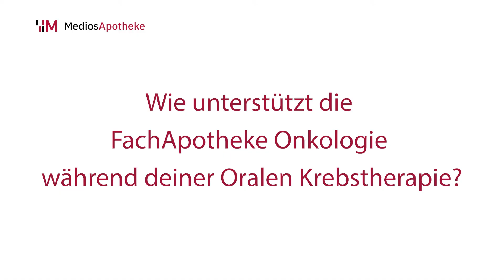Orale Krebstherapie: Was du wissen solltest und wie dich die FachApotheke Onkologie unterstützt!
Tabletten gegen Krebs
Was macht die „Orale Krebstherapie“ so besonders?

Bei der Krebstherapie mit Tabletten hast du mehr Zeit für dich. Die stundenlangen Infusionen und Praxisaufenthalte entfallen zum Großteil. Das bedeutet jedoch auch, dass du bei Fragen oder auftretenden Nebenwirkungen häufig alleine zu Hause bist. Du fragst dich vielleicht: „Wie stark sind die Beschwerden wirklich? Muss ich sofort zum Arzt oder reicht der nächste Termin in 2 Wochen?“.

In diesem Video gibt die Apothekerin Anna-Lena Becker dir Tipps, auf welche Punkte du bei der oralen Krebstherapie achten solltest. Es geht unter anderem um Nebenwirkungen, Verträglichkeit der Medikamente untereinander und den Einfluss deines Essens auf die Therapie.

Gemeinsam mit der FachApotheke Onkologie durch deine Orale Krebstherapie.

Anna-Lena Becker ist seit vielen Jahren Apothekerin in der FachApotheke Onkologie. Dabei widmet sie sich vor allem der Beratung von Menschen mit einer Krebserkrankung. Du kannst online Termine in der Apotheker-Sprechstunde bei Anna-Lena buchen und deine Fragen stellen.

Wir möchten dir in diesem Zusammenhang unseren Onlinekurs „Selbst wirksam mit Krebs“ vorstellen. In dem Kurs geht es vertiefend um die Themen Ernährung, Bewegung und mentale Balance bei Krebs. Diese drei Säulen unterstützen Dich wissenschaftlich fundiert und bilden das Selbsthilfe-Grundgerüst. Mit Checklisten kannst Du z.B. deinen Ernährungsstatus überprüfen und bekommst eine Schritt für Schritt Anleitung, wie eine nährende Mahlzeit zusammengestellt werden kann. Durch Bewegungsübungen kannst Du aktiv etwas gegen bestimmte Nebenwirkungen, wie z.B. Fatigue, tun. Und im Kurs erfährst du genau, warum und welche Entspannungstechniken ein wichtiger Gegenpol zur psychischen Belastung sind.
Wenn Du einen Leitfaden benötigst und Orientierung im Informations-Dschungel suchst, dann schnupper doch mal in den Kursbereich rein:

Dort kannst Du auch online Termine zur individuellen Beratung bei uns buchen.